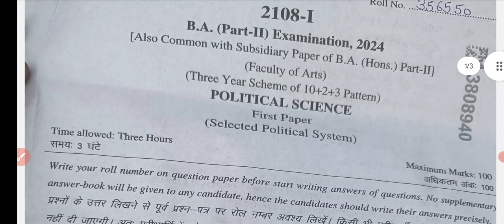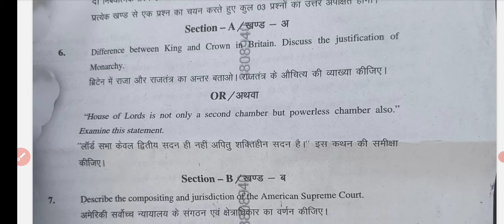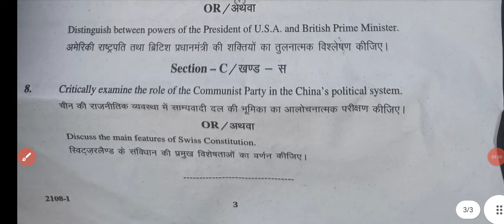Political Science | राजनीति विज्ञान | B.A 2nd Year 2024 Paper-1 Exam 2024 | Questions Paper Exam